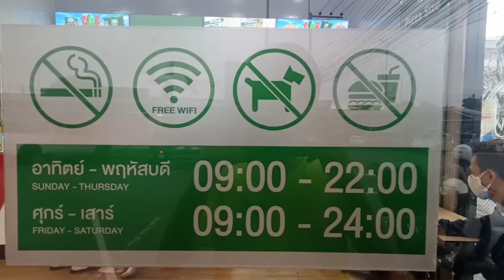รับประทานอาหารมื้อเย็นที่ร้านเดอะพิซซ่าคอมปะนี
ช่วงนี้ทางร้านเดอะพิซซ่าคอมพานีมีโปรโมชั่น ซื้อ 1 ถาด เเถมฟรีอีก 1 ถาด ถึง 3 เมษายนนี้ ที่เดอะพิซซ่าคอมพานีทุกสาขา